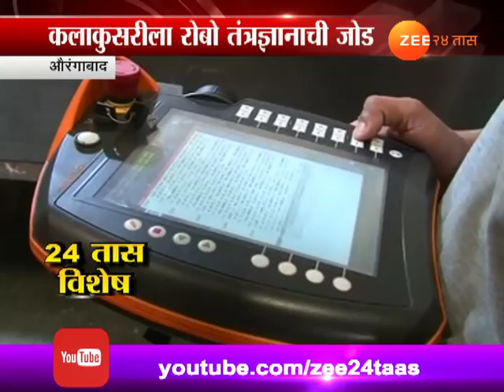औरंगाबाद | रोबो बनला शिल्पकार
Aurangabad | Robotic Programed For Making Sculptures